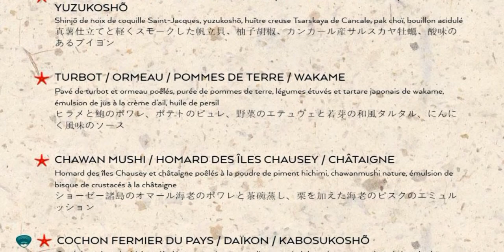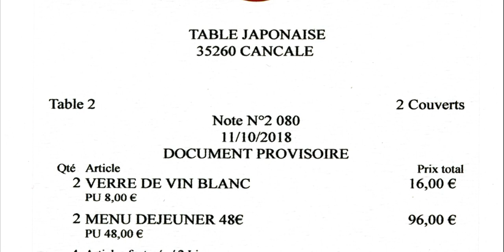Déjeuner à La Table Breizh Café * - 11 octobre 2018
Fumio Kudaka a fait ses classes auprès de pointures de la cuisine hexagonale comme Michel Guérard, Marc Veyrat et Olivier Roellinger. Il a posé ensuite ses couteaux (japonais bien sûr !) sur les quais de Cancale, au premier étage d'un bâtiment qui accueillait jusqu'alors une crêperie appartenant à Bertrand Larcher et en 2013, il décroche l' étoile Michelin.
Dans la cuisine qu'il propose à ses hôtes, il laisse s'exprimer pour le plus grand plaisir de nos papilles, ses racines japonaises (il est né à  Hokkaido) dans le traitement qu'il réserve aux produits bretons de sa terre d'accueil.

La Table Breizh Café
Propriétaire et chef : Fumio KUDAKA
7 quai Thomas
35260 CANCALE